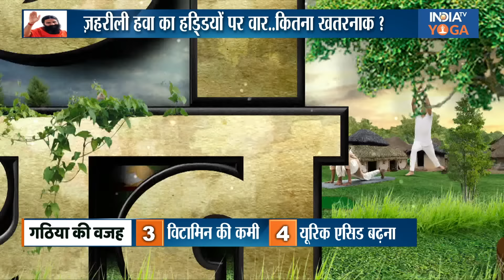YOGA LIVE: जोड़ों का दर्द दूर करेगी ये 3 खास Yoga Therapy, हड्डियों में भरेगी जान | Arthritis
जो लोग दिल्ली-NCR की ज़हरीली हवा में सांस लेने को मजबूर हैं, उन्हें ज्वाइंट्स-बोन हेल्थ का ख्याल ज्यादा रखना चाहिए। क्योंकि लेटेस्ट स्टडी बता रही है कि लगातार प्रदूषण में रहने से हड्डियां कमज़ोर हो रही हैं जिससे आर्थराइटिस की बीमारी लग रही है। ऐसे में आइए जानते हैं योगगुरु से कुछ खास योगिक और आयुर्वेदिक उपाय।

About IndiaTV Yoga:

Easy Yoga asanas by Swami Ramdev to keep you healthy, and pain-free and rejuvenate yourself. Yoga for weight loss, reducing belly fat, controlling diabetes, managing depression, hair fall, skincare, etc. Yoga for beginners and pregnant women too.